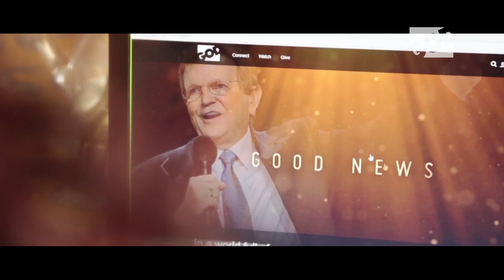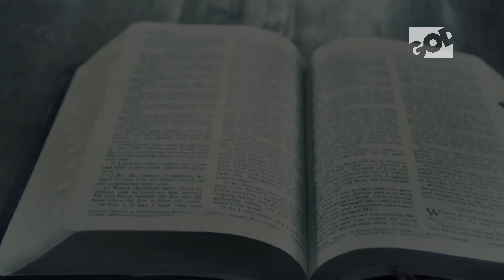Today with Ward - 51 - Buford Lipscomb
GOD TV's CEO, Ward Simpson chats to Buford Lipscomb about his 40 years in ministry. Buford leads Liberty Network International and is considered a spiritual father to many people around the world.

On Today with Ward, GOD TV's Ward Simpson aims to draw viewers closer to God with special guests who minister the saving, healing power of Jesus.